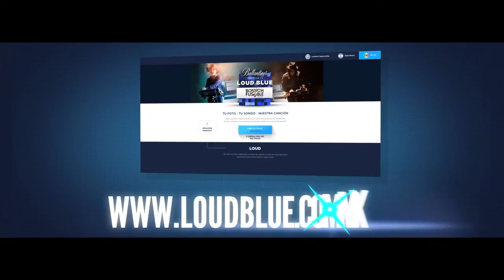Loud Blue: Nortec